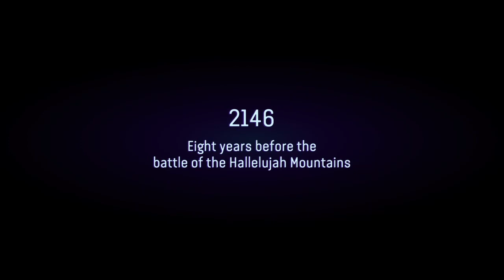AVATAR FRONTIERS OF PANDORA PC Gameplay Walkthrough Part 1 - INTRO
Delight Gamer is a Fortnite YouTube channel, talking about all things Fortnite Battle Royale! We discuss everything from leaks, patch notes, updates, thoughts and opinions, and any other topics that are relevant! I also do  videos on many other games,  I also upload for the Item Shop videos. I will do walkthrough gameplays on some of the most recent or upcoming popular games.